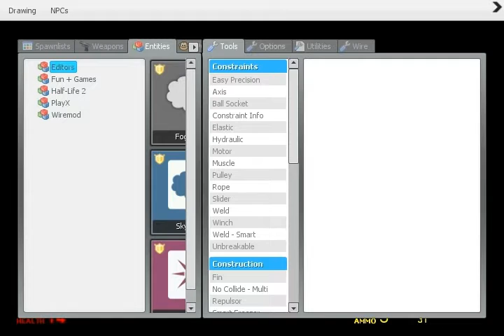Its Gametime: Slig and Big brother slig plays gmod 13 Free for all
Hey everyone. Today me and big Brother slig is playing gmod 13. We will play free shooting play or what it called. I dont care.